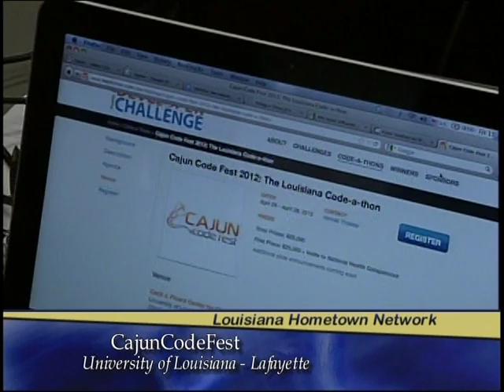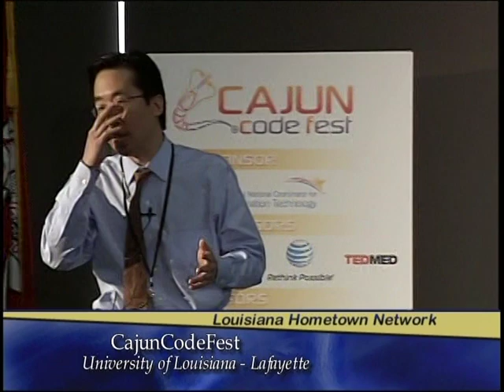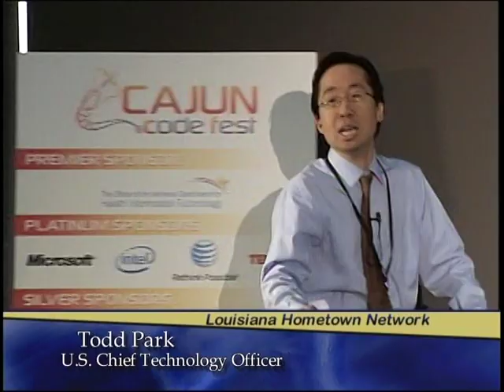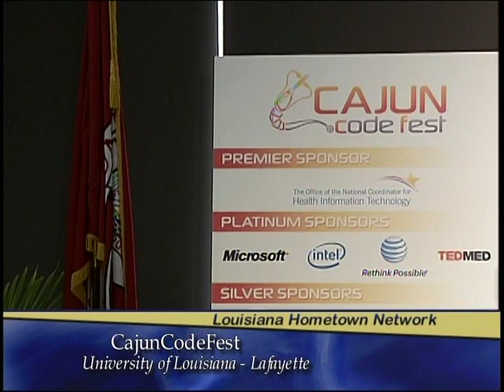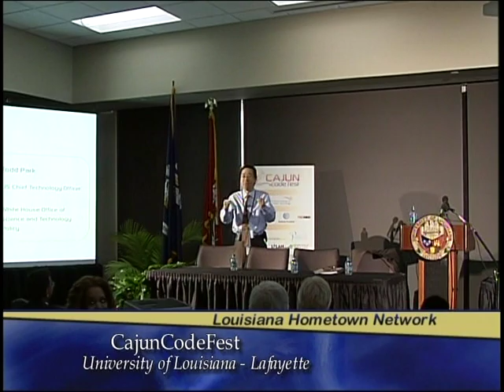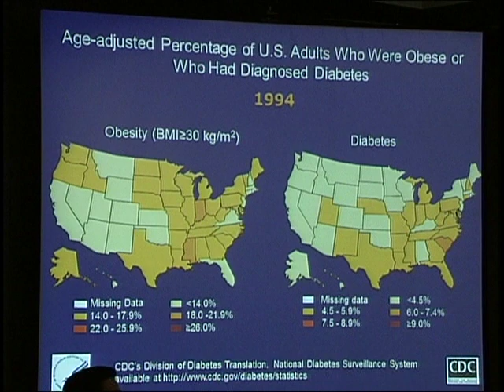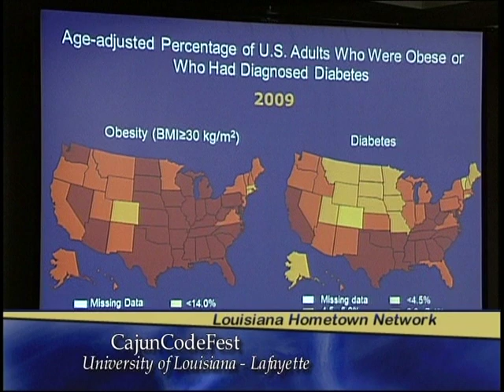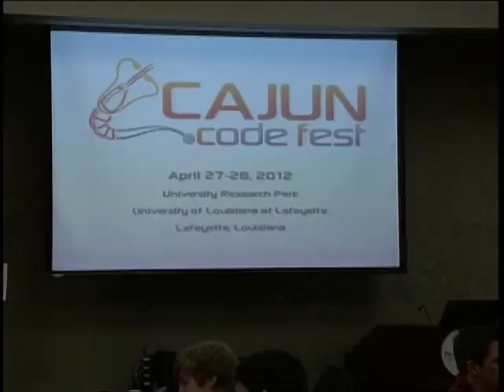CajunCodeFest held at University of Louisiana at Lafayette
Computer programmers at the CajunCodeFest held at University of Louisiana at Lafayette tackled the issue of childhood obesity